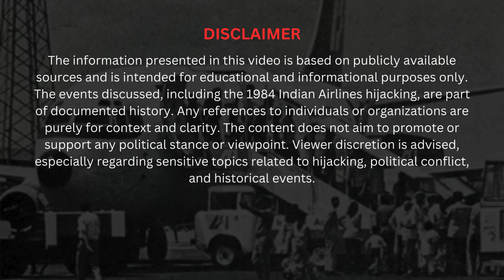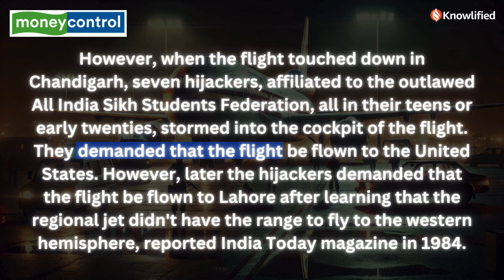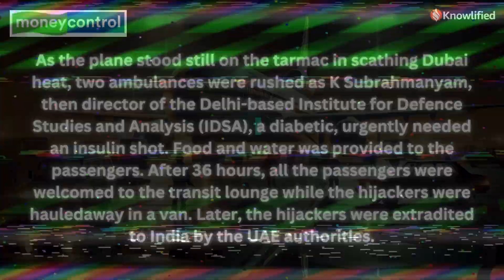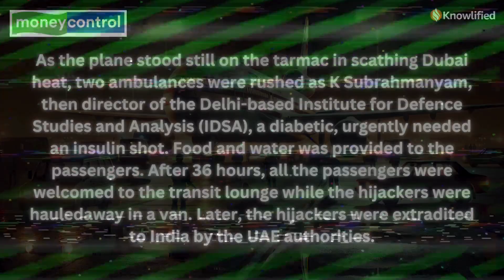Flight 421: The Hij@cking That Changed Everything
About the Video:
In this video, we explore a shocking and emotional revelation by External Affairs Minister S. Jaishankar, who discovered that his father was on board the hijacked flight IC-421 during the 1984 Indian Airlines crisis. The hijacking, carried out by Sikh separatists upset after "Operation Blue Star," became a critical moment in India's history. Jaishankar opens up about this personal and political ordeal, linking it to memories from the 1999 Kandahar hijacking incident, featured in the Netflix series IC 814 - The Kandahar Hijack.

On August 24, 1984, seven young hijackers, associated with the All India Sikh Students Federation, took control of the plane, demanding to fly to the US. However, the flight eventually made its way to Lahore, Dubai, and Karachi, leading to intense negotiations. Watch to learn more about the 36-hour ordeal that gripped the nation and how it ended with the extradition of the hijackers to India.

Key Highlights:

1984 Indian Airlines hijacking
S. Jaishankar’s personal connection to the crisis
Role of K Subrahmanyam, a diabetic passenger in need of insulin
Prime Minister Indira Gandhi’s appeal to Pakistan
Negotiations in Dubai leading to the hijackers' extradition
S. Jaishankar, 1984 hijacking, Indian Airlines IC-421, Sikh separatists, Operation Blue Star, Indira Gandhi, K Subrahmanyam, Lahore, Dubai negotiations, Kandahar hijack, IC 814 Netflix series, Indian hijacking crisis